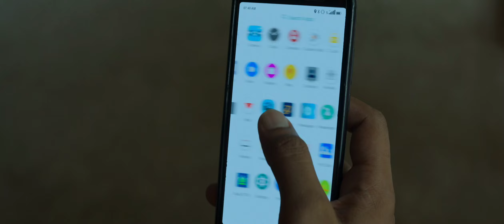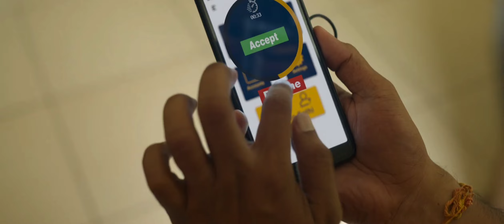download Zwigato full movie link|Kapil Sharma|Nandita Das|Shahana Goswami